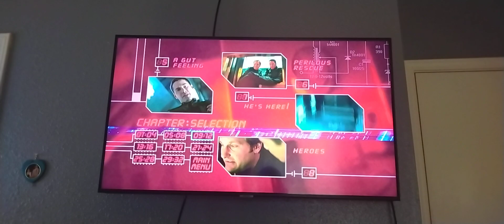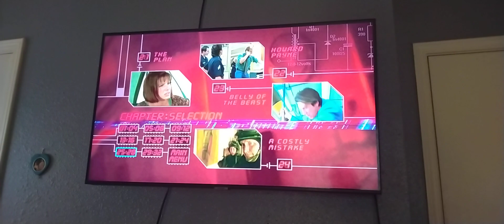speed part 3